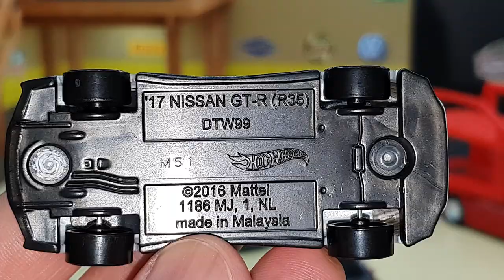Coleção da HotWheels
Instagram do nosso canal.